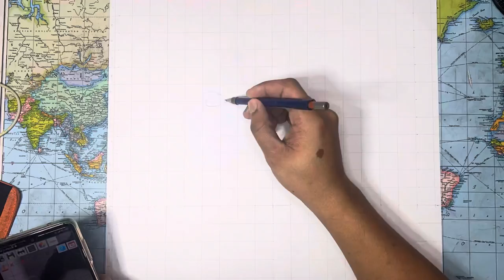#7 Sue Ramirez | Timelapse Drawing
It took me 1 week here to finish cuz for now this is my biggest artwork here in Canada. I didn’t draw this continuously but the exact time i spend here is about 11 hrs.

I draw sueramirez cuz it was requested by my sister Anna and I also like her to draw every since but takes a while to decide if when Im going to start. I love Sue Ramirez the way she looks and she is good in acting.

This is the first time I used this kind of paper and its such rough like a canson sketchpad, but this one is much thicker.
Its hard to blend the steadler pencil to the powder I made while sharpening the pencils, but i still like how it was ended and its a new discover for me to experience this kind of paper here in Canada.